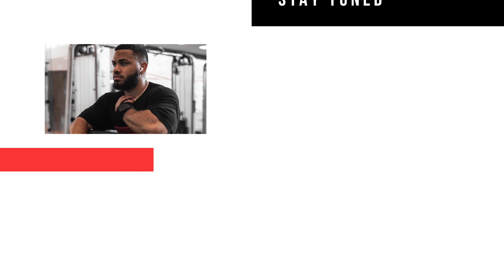WHY WOMEN CHOOSE THE JERK OVER THE NICE GUY...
In this video I will be breaking down why women choose the jerk over the nice guy 10 out of 10 times